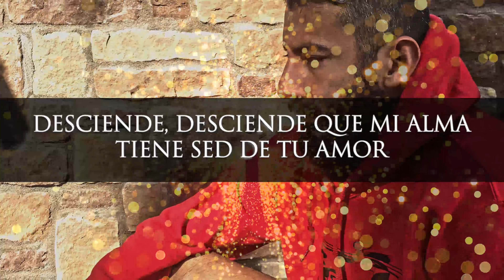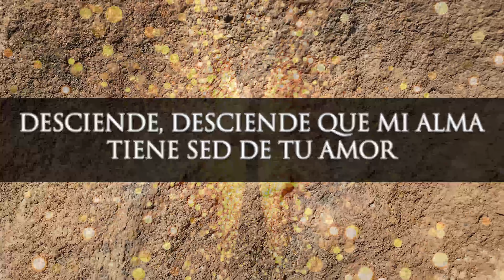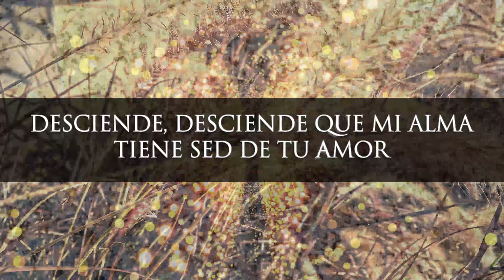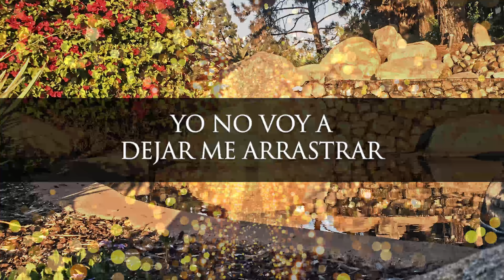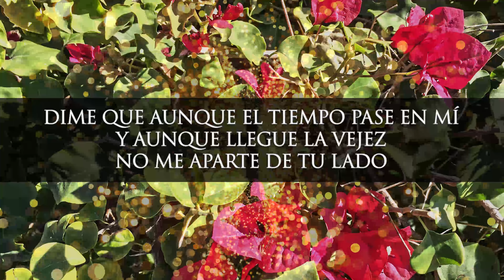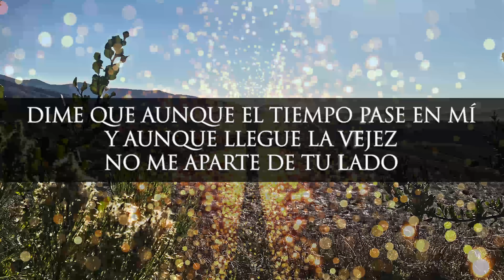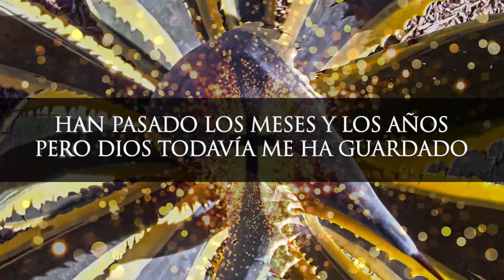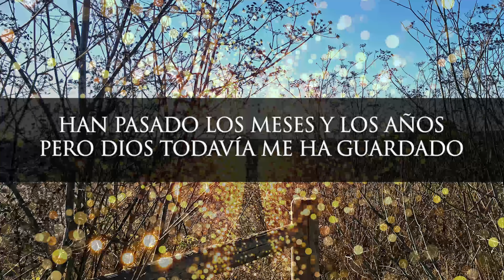En Paz Me Acostare | Alabanzas Cristianas Para Calmar | Adoracion Ungida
Fraces relevantes a los temas:

0:00 en paz me acostare
4:00 con Cristo tengo todo
8:00 queremos ver tu gloria y tu poder
12:00 mas de ti Jesus
16:00 Mas que vencedores en Cristo